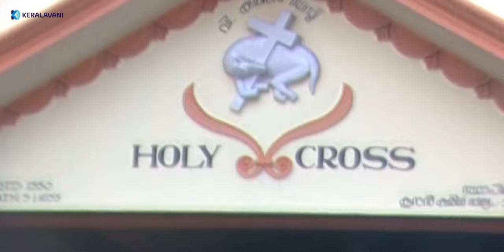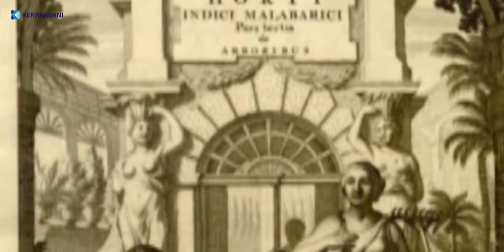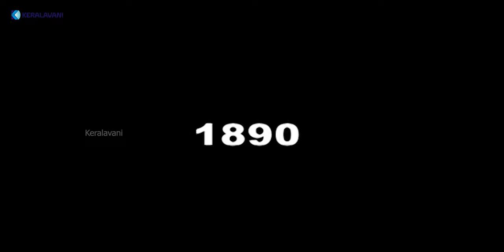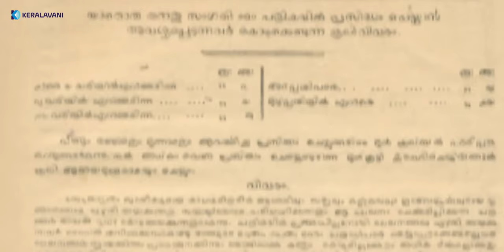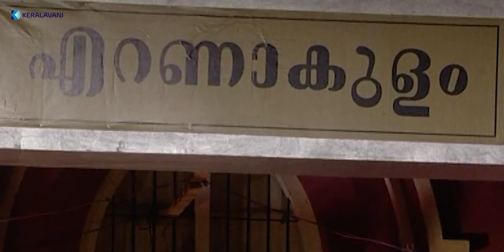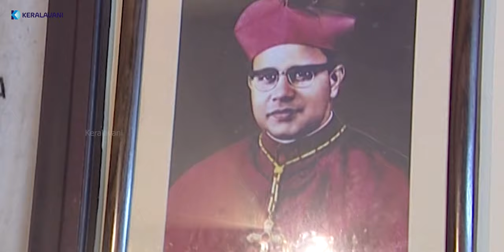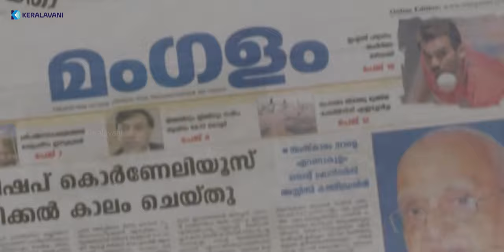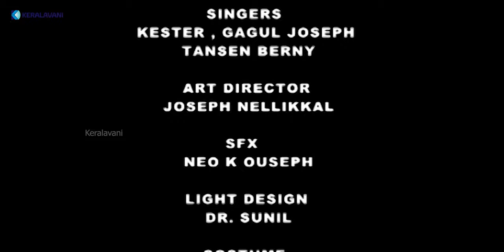അമ്മമരം | AMMAMARAM | CAC | HISTORY OF ARCHDIOCESE OF VERAPOLY | FR. CAPISTAN LOPEZ | KOCHI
AMMAMARAM | അമ്മമരം | CAC KOCHI | ARCHDIOCESE OF VERAPOLY | വരാപ്പുഴ അതിരൂപത | LIGHT AND SOUND SHOW
KOCHI - HISTORY OF THE ARCHDIOCESE OF VERAPOLY